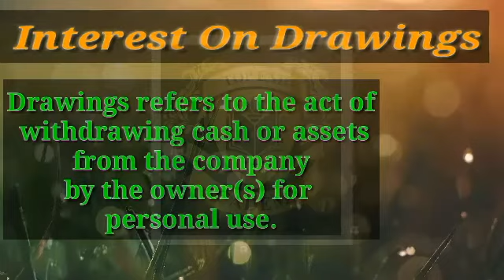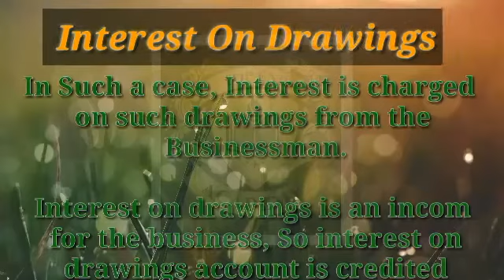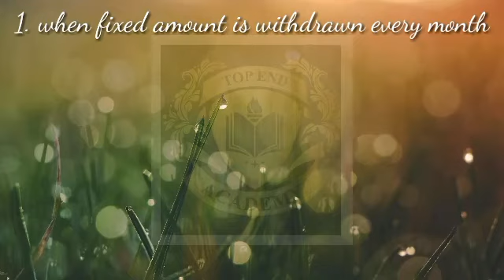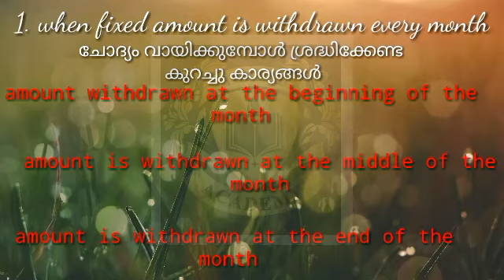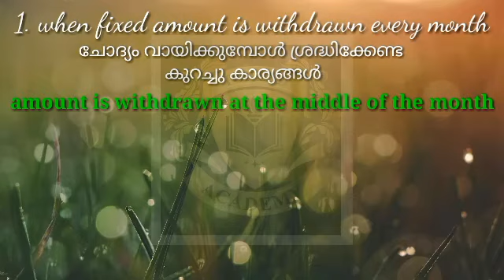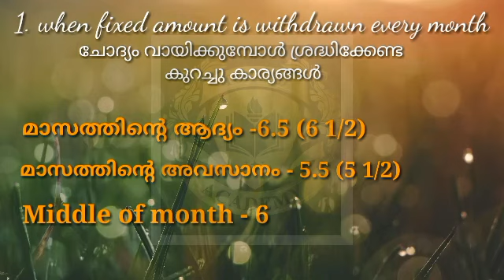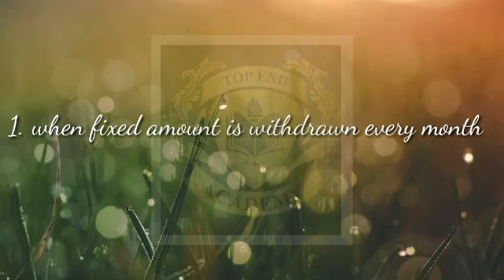interest on drawings class in Malayalam for state and CBSE 12th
We are staring online tuition for 9th - 12th class Students.
 * Chapter wise classes
 * Providing online / offline tuition (CBSE, ICSE, STATE)
*Subjects Offered Physics, Chemistry, Mathematics, Accountancy, Economics and Business Studies.
 For any other inquiry contact @ 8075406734, 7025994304
Thanks
TOP END ACADEMY
NEAR COLLECTORATE
KAKKANAD KOHI